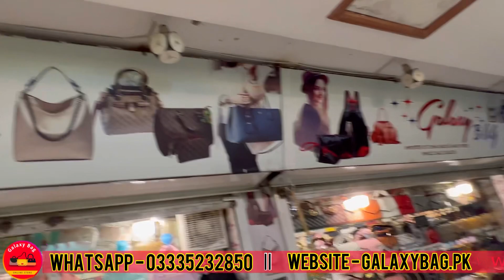Quality bags guarantee kay sath | free delivery bhi available | Imported purse